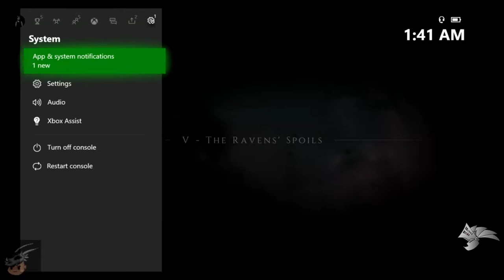A Plague Tale: Innocence ch 4&5